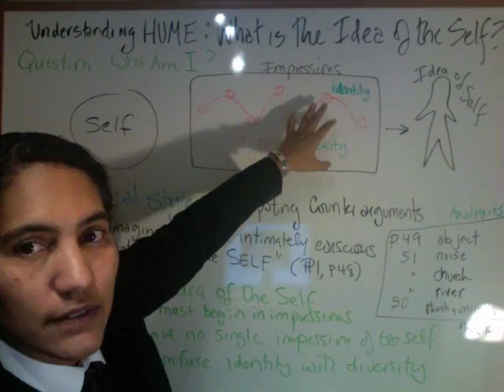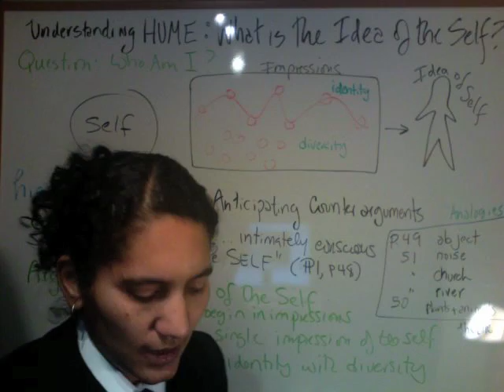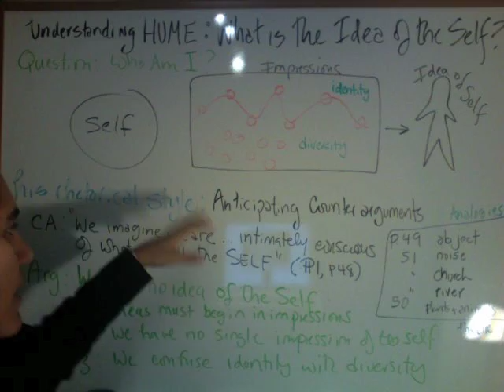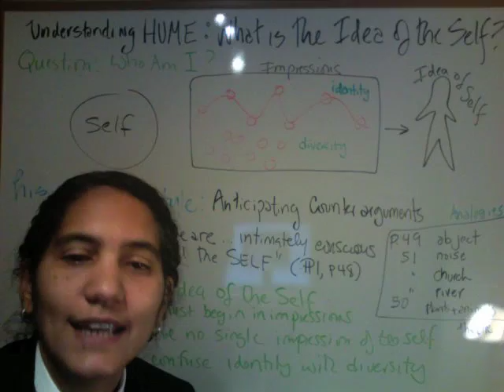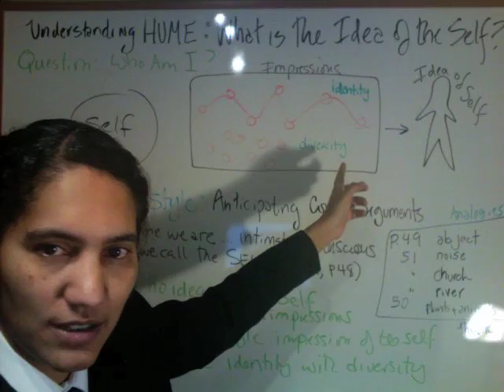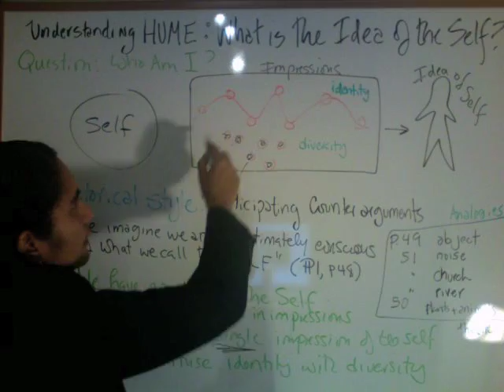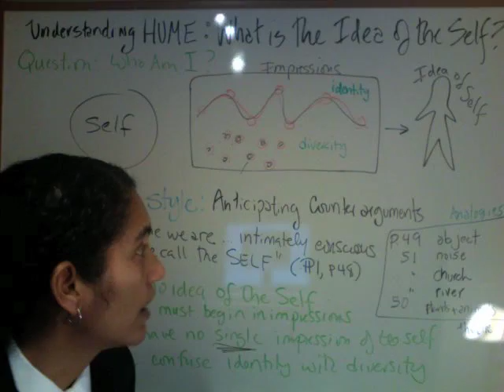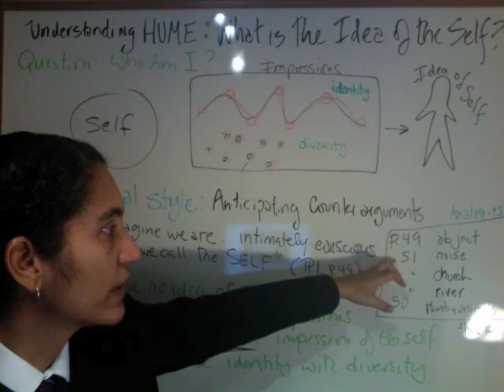Hume. The Idea of the Self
A mini lecture by Professor Jennifer Lisa Vest

Selection From Book I, Part 4, Section 6 Of A Treatise Of Human Nature by David Hume
Section 6: Of Personal Identity